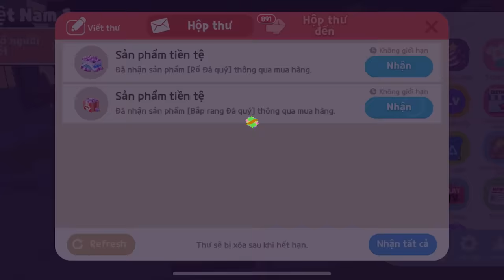Thử Thách Mua Nhà 1 Sao Và 6 Sao Trong Play Together - Vê Vê Official